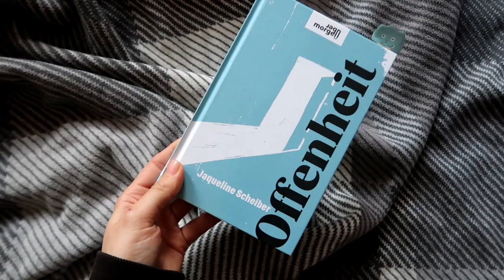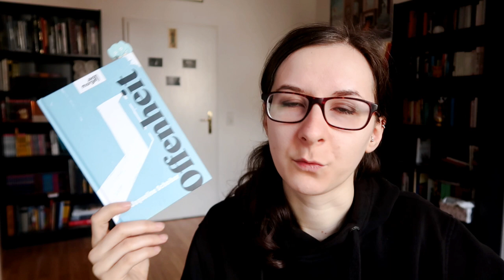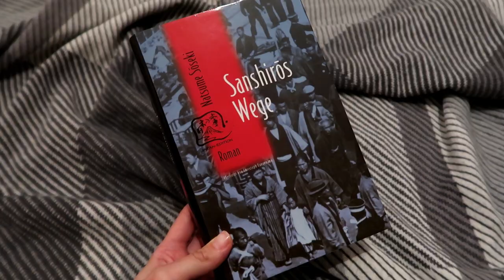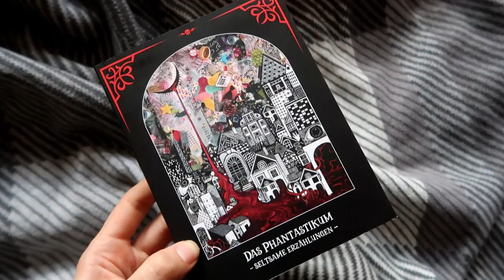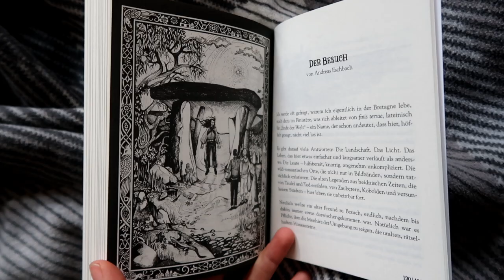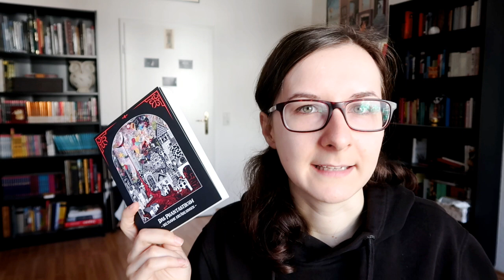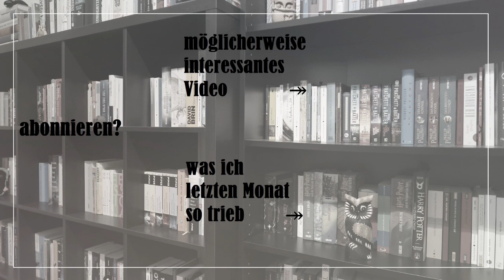Lesemonat Oktober: 10 1/2 Kurzrezensionen.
Die vier grafischen Werke, drei Romane, zwei Sachbücher und eine Kurzgeschichtensammlung aus dem Oktober:

00:00 Einleitung
00:08 Auwald [Jana Volkmann]: *
01:09 Offenheit [Jaqueline Scheiber]: *
02:29 Somali und der Gott des Waldes #6 [Yako Gureishi]: * [Link zu Band 1, falls ihr euch erst einmal den ansehen wollt: *]
03:20 Lilium Terrarium [ED]: *
04:58 Sanshiros Wege [Sōseki Natsume]: *
05:55 Sterben im Sommer [Zsusza Bánk]: *
12:13 My Roommate is a Cat #3 [Minatsuki / Futatsuya]: *
12:37 Die Nickel-Boys [Colson Whitehead]
15:44 Das Phantastikum
17:37 Harte Jahre [Mario Vargas Llosa, ABGEBROCHEN]: *
21:42 BL Metamorphosen [Kaori Tsurutani]: *